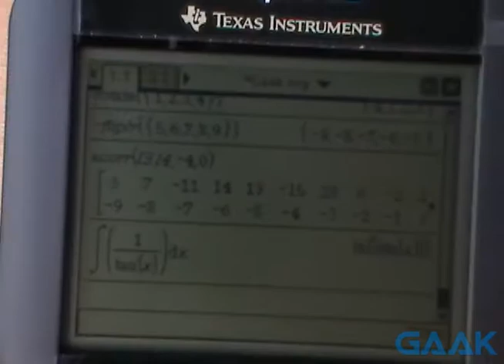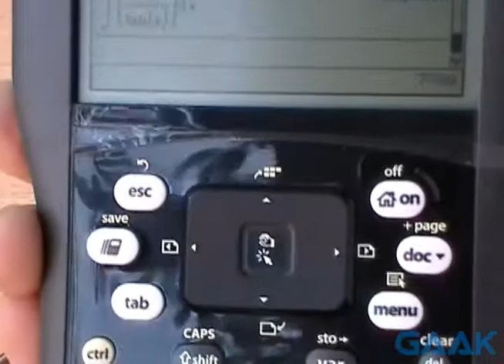TI-Nspire CAS Touchpad Calculator - Gaak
Calculadora programable y gráfica de Texas Instruments, con CAS Sistema Algebraico Computarizado, cursor táctil y en escala de grises. Muchas novedades revolucionarias en este modelo que incluye Hoja de cálculos (spreadsheet) aunque entorno de programación bastante básico.

Video grabado desde una Panasonic SDR-S50.